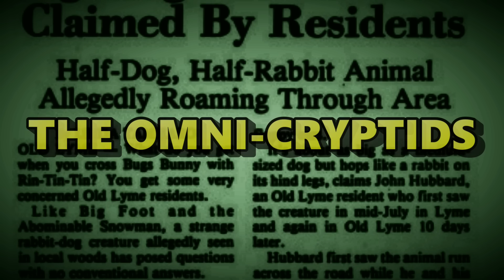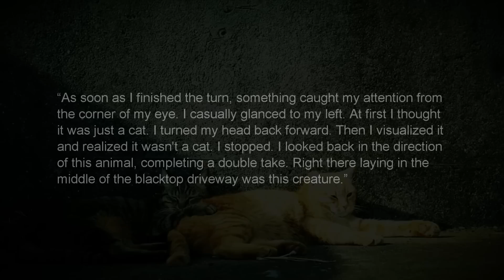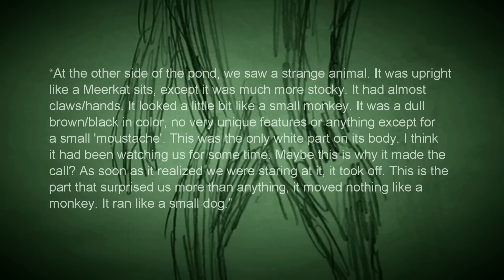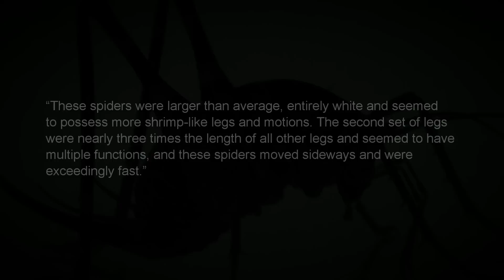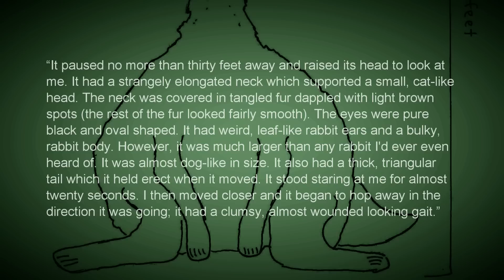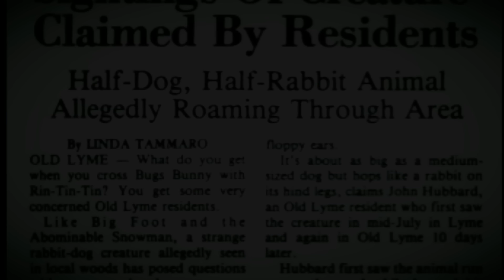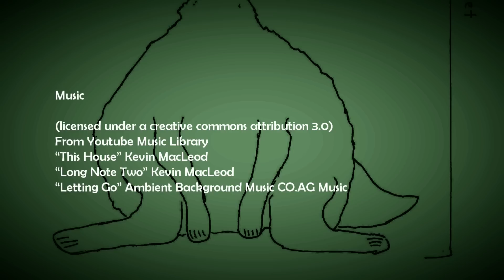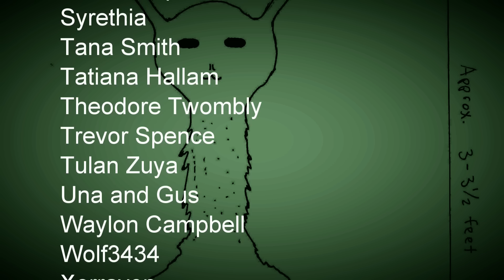“The Omni-Cryptids” | Paranormal Stories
In this video, I look at a number of cases from the US and Canada involving strange, hard-to-define cryptids that seem to be a mix of multiple cryptids.

Sources: East Hartford, CT Gazette, Sept 4. 1986, crytpozoology.com